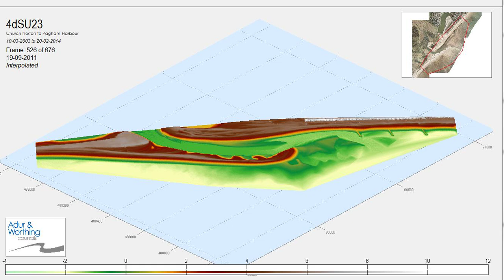Pagham Spit Evolution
An animation showing how the Pagham Harbour Spit has evolved from March 2003 to February 2014, based on LIDAR, Photogrammetery and Mobile Laser Scan data